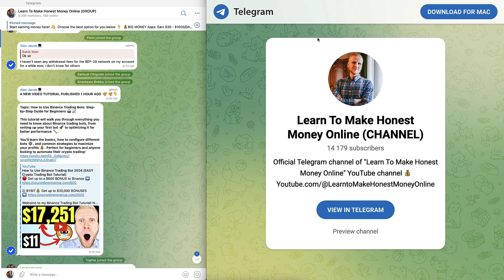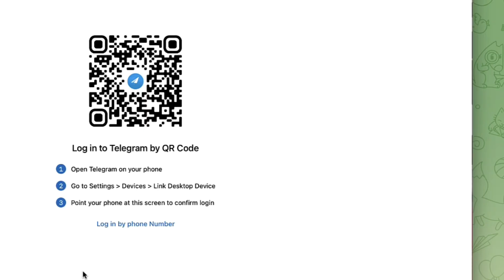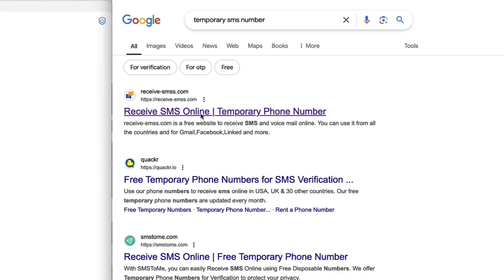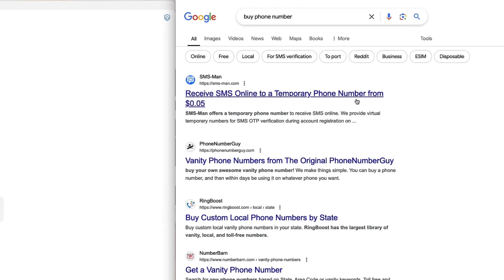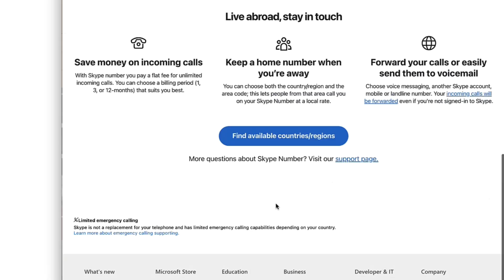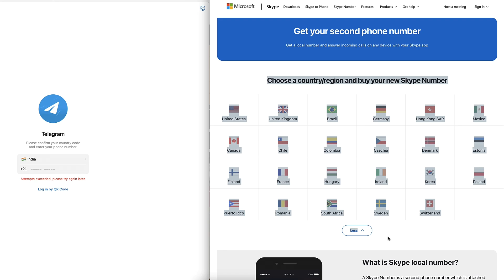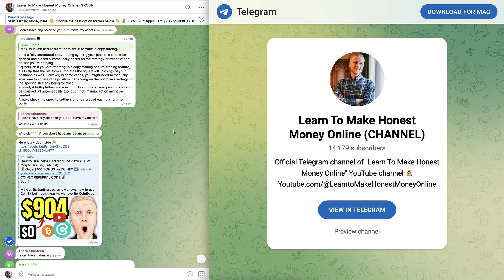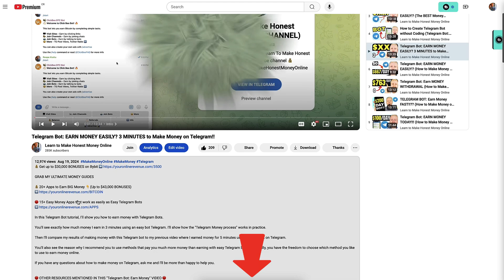How to Use Telegram without Phone Number??? (Create Telegram Account)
Thank you very much for your trust and for watching my Telegram tutorials.

My step-by-step videos are designed to help you get the most out of Telegram, whether you're just starting or already have some experience.

- explore new Telegram bots
- use well-established Telegram bots
- create Telegram bots without coding
- use Telegram wallet and other features
- test Telegram mining bots
- try Telegram reward bots
- grow on Telegram and on other platforms
- Telegram bots process rewards

You are able to join my Telegram channel and groups for free to get connected with me and our subscribers.